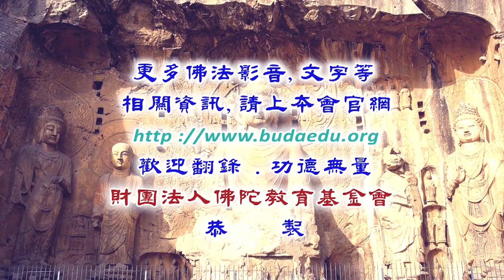瑜伽止觀禪修--第066集/廖誠麟居士主講